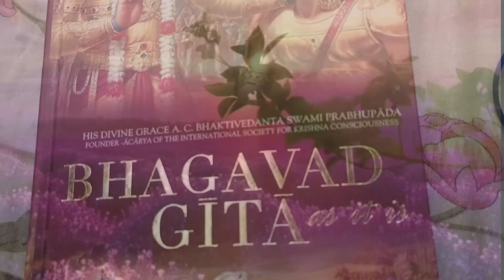jannat ki hoor,janat ki hoor kaisi ho g,72 hoors in islam, women of paradise, hoor vs apsara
Houris (Arabic: (حور ,حوراء‎), or heavenly virgins, are a variety of celestial being that, according to Islamic scriptures, serve as a key attraction of Heaven or Jannah (Arabic: جنّة‎ 'Jannah'; plural: Jannat). Houris are mentioned in Qur'anic text as a reward for believing men in the afterlife. According to the Quran, once in Jannah, believers are wed to virgin houris who have "full grown", "swelling" or "pears-shaped" breasts. The Quran provides a physical and personal description of the houri and denotes them as awards to believers. A hadith graded Sahih (authentic) details the number of houris that will be awarded to martyrs (see "72 Virgins Hadith Narrations" below). Orthodox Muslim theologians such as al-Ghazali (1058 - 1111 CE) and al-Ash'ari (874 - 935 CE) have discussed the Houris as being rewards and pleasures found in heaven. Al-Ghazali, in particular, refers to a hadith that describes heaven as a slave market where there will be "no buy and sale, but... If any man will wish to have sexual intercourse with a woman, he will do at once." The same hadith is quoted by Ibn Kathir, in his Qur'anic Commentary, the Tafsir ibn Kathir. The houris are also described graphically by Qur'anic commentator and polymath, Al-Suyuti (died 1505), who, echoing a Sahih hadith from Ibn Majah, wrote that the perpetual virgins will all "have appetizing vaginas", and that the "penis of the Elected never softens. The erection is eternal.

Jannat ki hoor"  heavenly maidens or celestial beings in Islam, often mentioned in descriptions of Paradise (Jannah). They are described as beautiful and pure beings created by Allah for the enjoyment of righteous believers in the afterlife. The term "hoor" is plural for "houri," which refers to these heavenly maidens. In Islamic tradition, they are depicted as rewards
 for those who lead virtuous lives and attain Paradise.